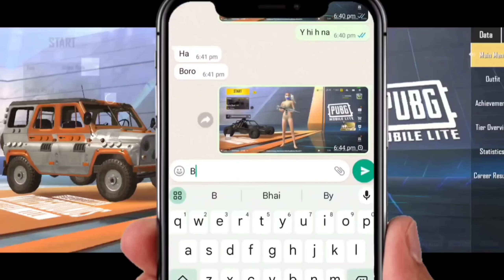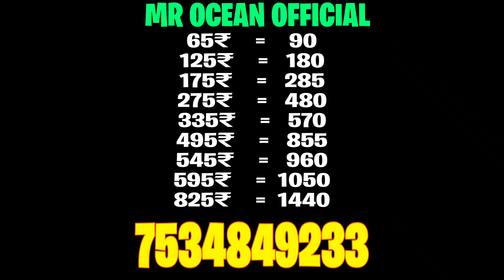Pubg Lite 0.28.0 Holi Update Here 😱 | Pubg Lite 0.28.0 Update Features| Pubg Lite Update Today 2024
Pubg Lite 0.28.0 Next Update Map Pubg Lite New Update 0.28.0 Features | Pubg Lite New Update Today
Video Topic -
bgmi vs bgmi lite
Pubg Lite New Update 0.28.0
Pubg Lite Game Crash Problem
Winner Pass Season 58 Max out
Pubg Lite Winner Pass 59 Leaks
New Winner Pass Rewards Pubg Lite
BGMI Lite Today News Pubg Lite
Pubg Lite New 0.28.0 Update Download
1 To 50 Wp Pubg Lite

Credit -

pubg lite id Unban
top 5 new features add in pubg lite
pubg lite new ban pan system
pubg lite I'd ban
pung lite hackers ban
pubg lite 0.28.0 loding problem
pubg lite problem
pubg lite update kab Tak ayega
pubg lite update kab ayega
pubg lite me season 59 winner pass
pubg lite ka 59 winner pass
season 59 ka winner pass
season 59 elite pass pubg mobile lite
pubg pubg mobile lite free winner pass
pubg mobile lite free winner pass kaise le
pubg mobile lite free winner pass 2023
pubg mobile lite free winner pass telugu
pubg mobile lite new winner pass leaks
pubg mobile lite winner pass 59
lubg mobile lite season 59
pubg lite new season 58
how to get free winner pass pubg mobile lite
0.26.0 update